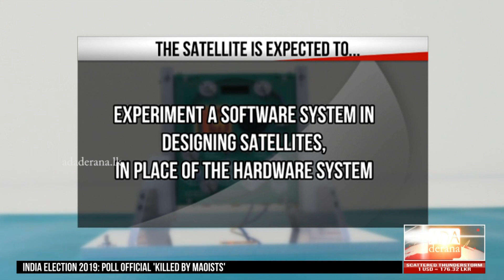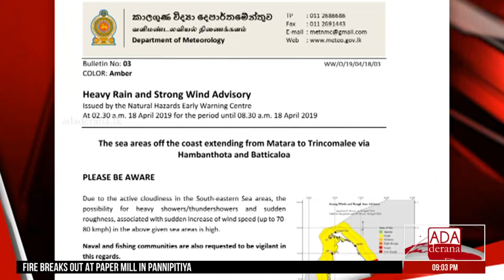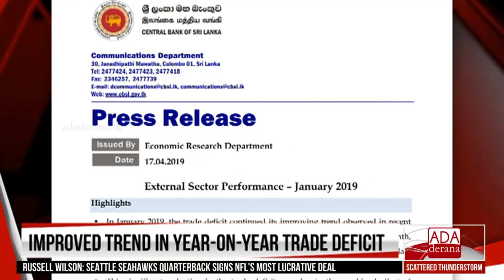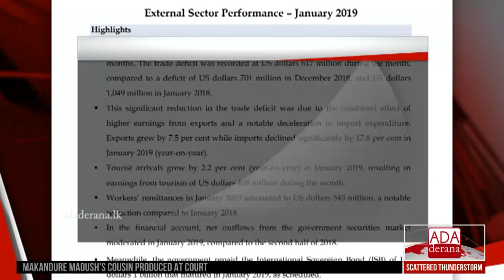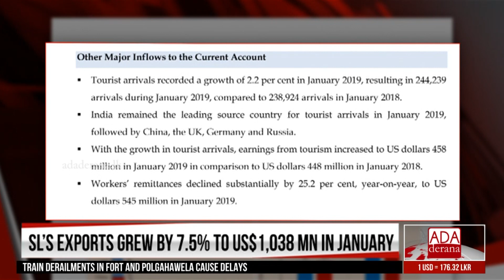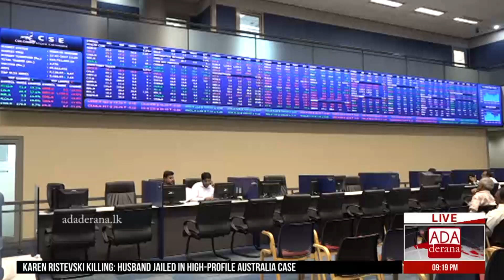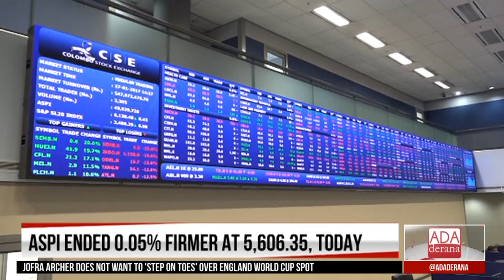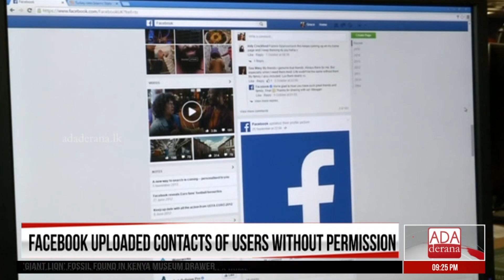Ada Derana First At 9.00 - English News 18.04.2019